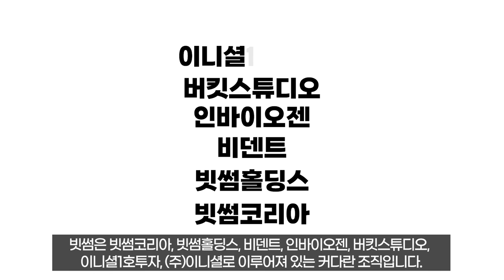'빗썸 선긋기' 성유리, 신뢰 잃었다...소속사 대표도 '빗썸 모회사' 10억원대 투자자 ｜TEN연예이슈